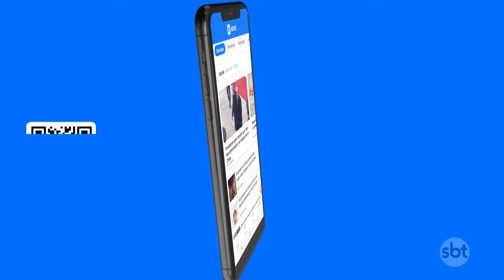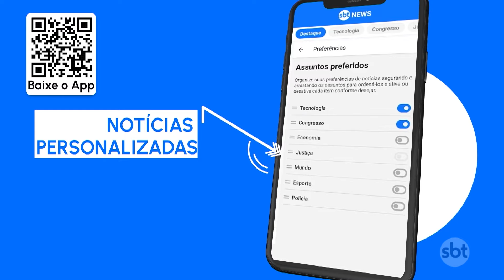Polícia conclui inquérito e pede prisão de um por estupro contra turista | SBT Brasil (12/04/24)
No Rio de Janeiro, a polícia concluiu que não houve estupro coletivo contra uma turista uruguaia em uma boate na Lapa. O exame de corpo de delito da mulher que denunciou o crime indicou que houve o ato, mas que foi cometido por uma pessoa. A polícia indiciou o suspeito e pediu a prisão dele.